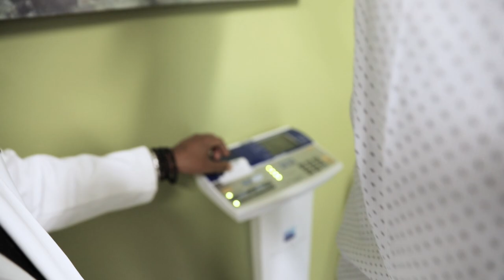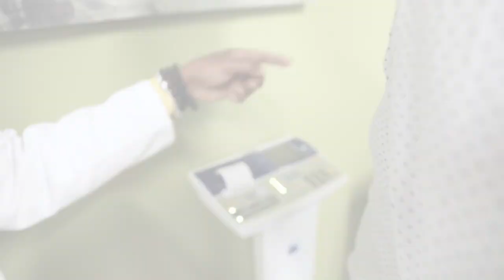የዶ/ር አንተነህ ሮባ ቆይታ ከቴዲ ጋር